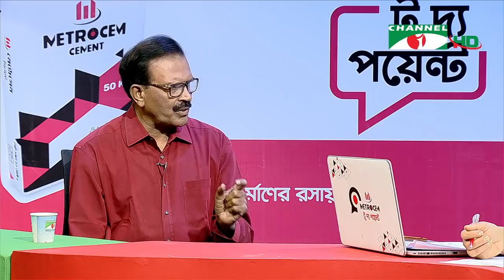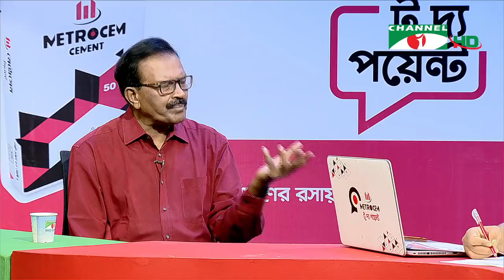মেট্রোসেম টু দ্য পয়েন্ট - ৮৮১ || কঠোর সর্বাত্মকের আগে শেষ রজনী || Channel i To The Point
মেট্রোসেম টু দ্য পয়েন্ট || কঠোর সর্বাত্মকের আগে শেষ রজনী || Channel i To The Point

বিষয়: কঠোর সর্বাত্মকের আগে শেষ রজনী

অতিথি:
হাবিবুর রহমান হাবিব
বিএনপি চেয়ারপার্সনের উপদেষ্টা

এস এম কামাল
সাংগঠনিক সম্পাদক, বাংলদেশ অওয়ামী লীগ

আবু আলম মো. শহীদ খান
সাবেক সচিব, রাজনৈতিক বিশ্লেষক

সঞ্চালনা: সোমা ইসলাম
প্রযোজনা: রাজু আলীম
পরিকল্পনা: জাহিদ নেওয়াজ খান

worldwide.